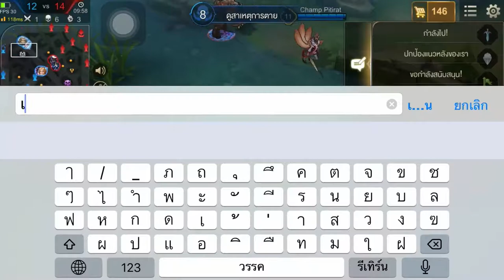Rov : ลองเล่น Wisp ตายยับ แต่ชนะจ้า555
ตายแบบไม่น่าให้อภัย5555